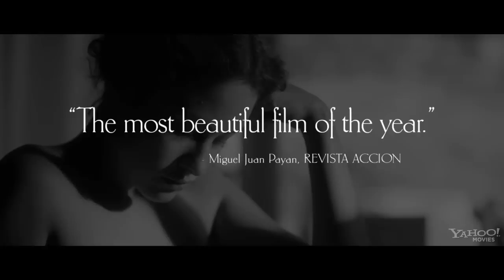The Artist and the Model - Official Trailer (HD)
Marc Cros, an elderly sculptor, lives with his wife Lea in the south of France, safe from the War that rages in the distance. He seems to have reached the end of his life and of his art. One day, Lea gives shelter to a beautiful young Spanish political refugee named Merce. Marc soon understands that the girl, who agrees to pose for him, inspires him and that he has no choice but to embark on this last artistic (and sensual) adventure...